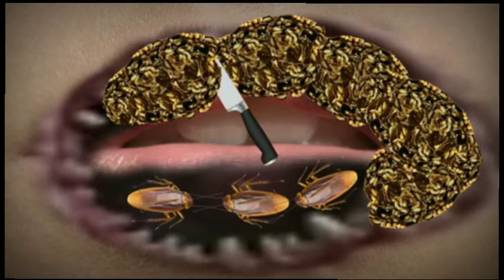enfected lips treatment asmar animetion